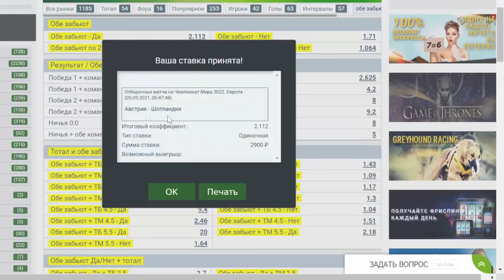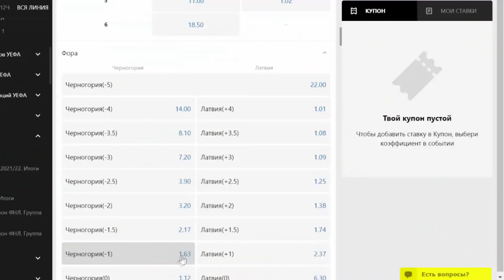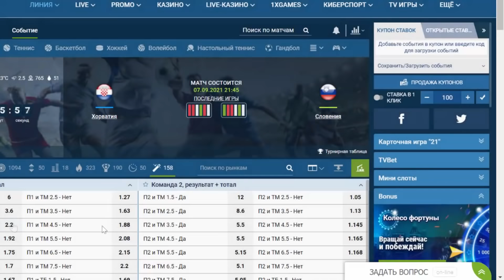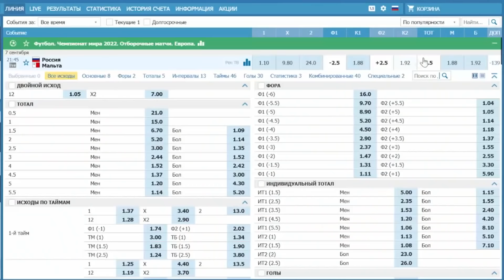СТАВКА 40 000 РУБЛЕЙ! РОССИЯ - МАЛЬТА / ХОРВАТИЯ - СЛОВЕНИЯ ПРОГНОЗ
(если ссылка не открывается, введи в поиске telegram "Олег Соловьев | Прогнозы и ставки на футбол")

Экспресс Олега Соловьева на Отборочные матчи Чемпионата Мира 2022!
Прогноз и бесплатная ставка от Олега Соловьева на отборочные матчи Чемпионата Мира 2022 Россия - Мальта, Хорватия - Словения, Ирландия - Сербия, Дания - Израиль, Австрия - Шотландия и Черногория - Латвия.